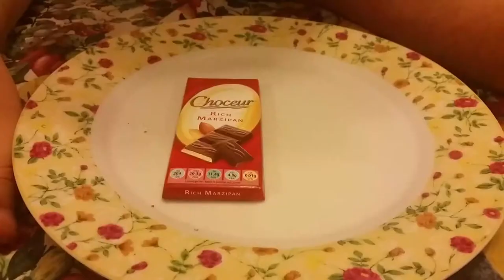aldi section part 1: marizpan chocolate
this is are aldi section of are candy reviews enjoy